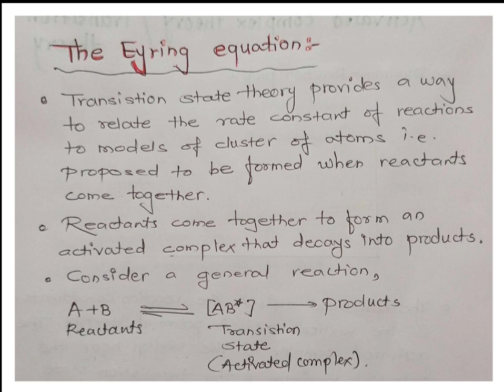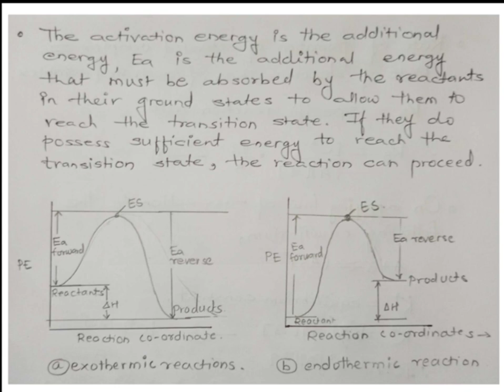Activated complex theory/ Transition state theory/ Eyring equation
Kinetics- Physical chemistry